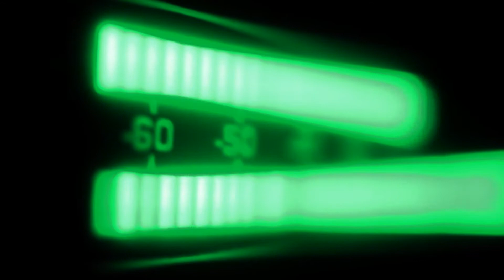Forever Young Sandra Kaiser at Hollywood Bowl